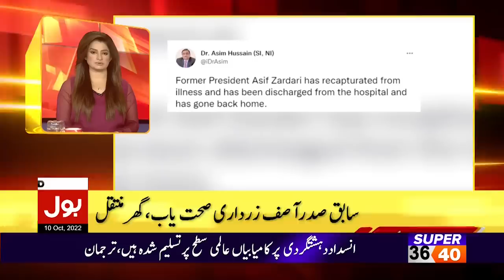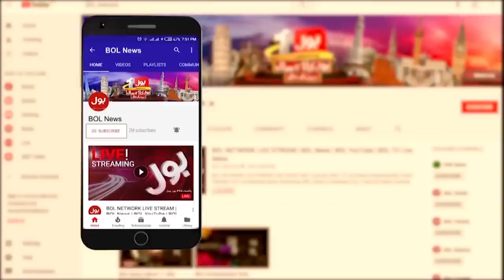Imran Khan Big Decision | News Headlines At 4 AM | PTI Haqeeqi Azadi